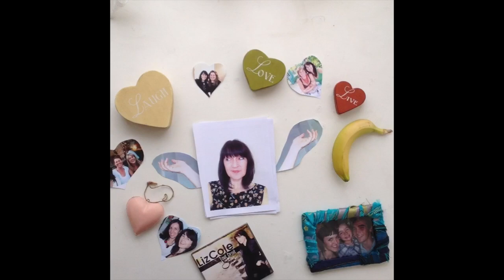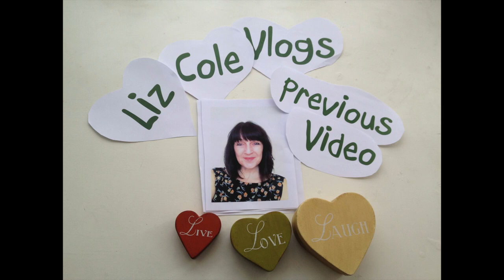50 Random Facts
Some random facts.  Sorry about the length!  But hope you enjoy it.  If there are any other questions you have leave them in the comments below!